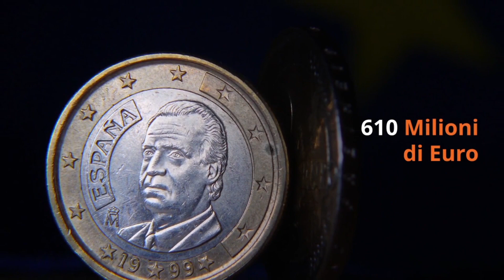Le cose che non ci dicono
Ci indignamo con Trump e le sue politiche migratorie, ma l'Unione Europea e l'Italia stanno facendo meglio?
Gurada il video e scoprirai che molte cose non ci vengono dette nonostante siano spesi i nostri soldi.